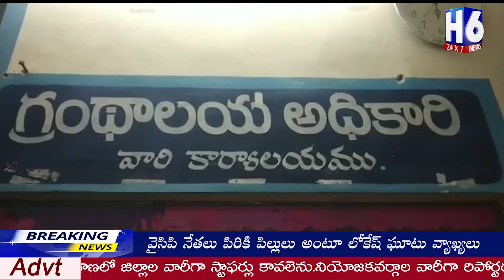గ్రంథాలయ వారోత్సవాలు నిర్వహించనున్నట్లు గ్రంథా అధికారి తిరుపతమ్మ తెలిపారు |H6NEWS